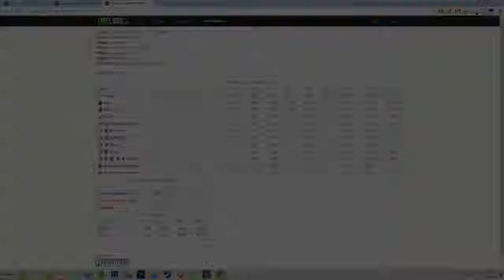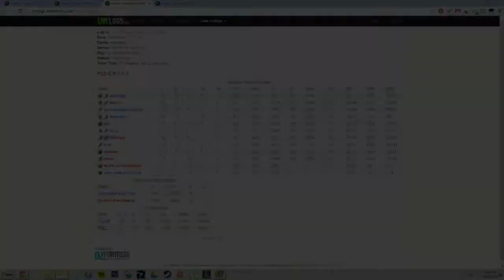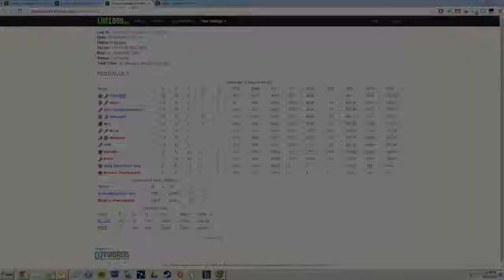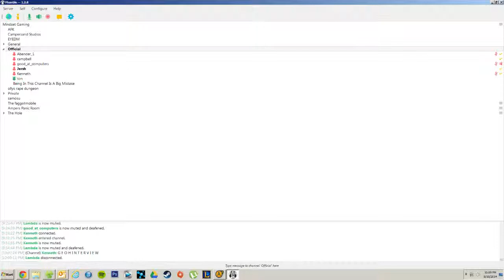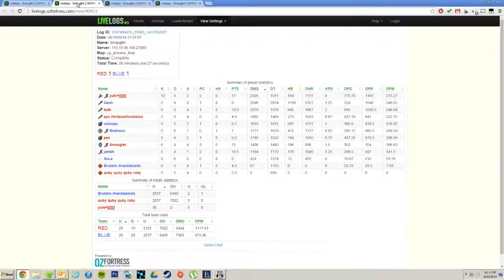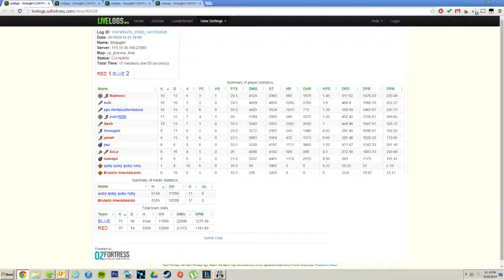OWL 12 - Premier Round Two: 10 - 4 Rubber Ducky vs Jasmine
Part 2 of casual cast with Ton & Campbell -- Watch live